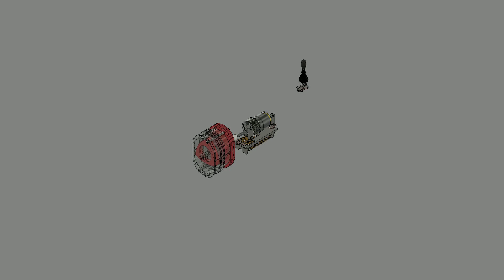Wankel Engine v264 switch Assembly Exploded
Details of the Switch Assembly are highlighted